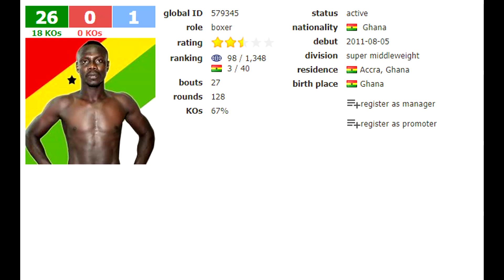กิลเบอร์โต้ รามิเรซ แชมป์โลกไร้พ่าย รุ่นซุปเปอร์มิดเดิลเวต เตรียมป้องกันแชมป์ เดือน ก.พ. ปีหน้า